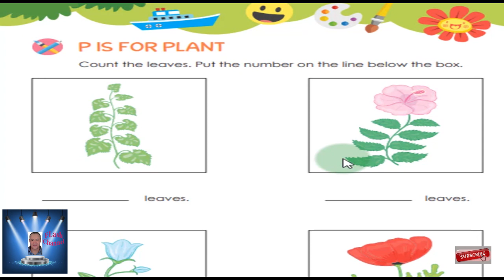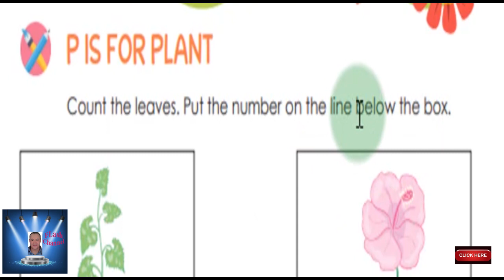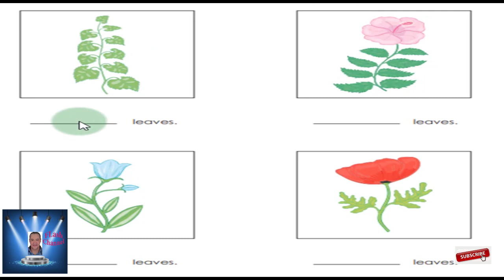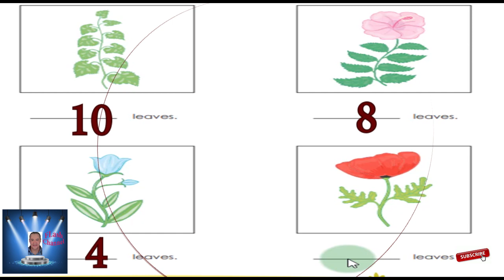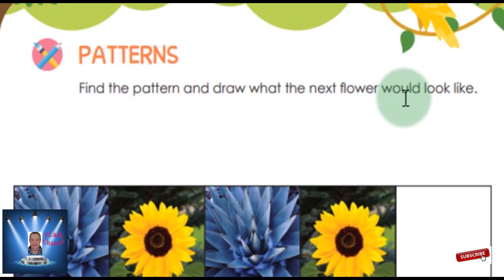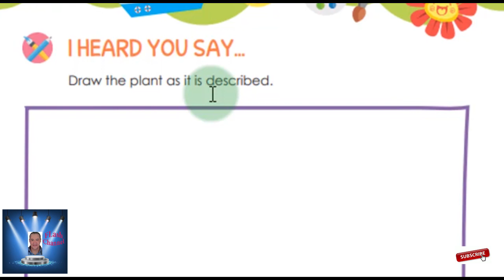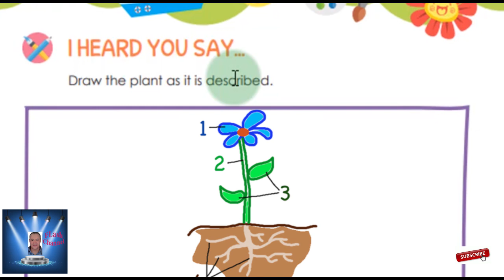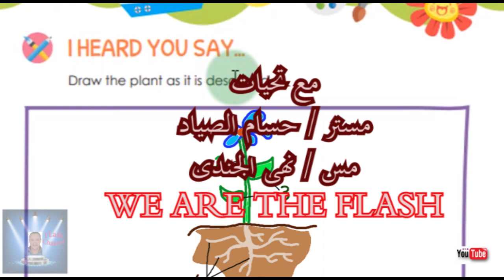KG 1 الترم الثانى ديسكفر لغات - المحور الرابع رائع KG 1 discover book KG 1 - part 13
المحور الرابع - الفصل الاول حتى نهاية صفحة  65